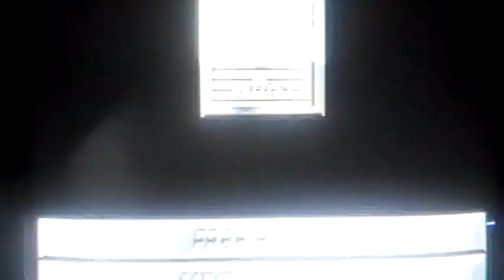Childhood memories:Pokemon Stadium 2, Part 3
I play one of the games i grew up with.comment what i should play next Donkey Kong 64 or Legend of Zelda OoT.